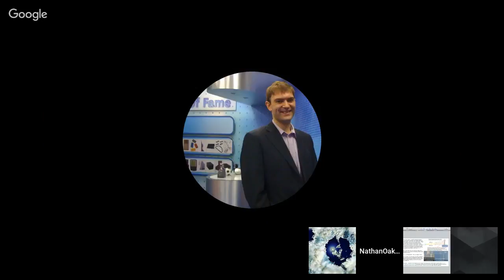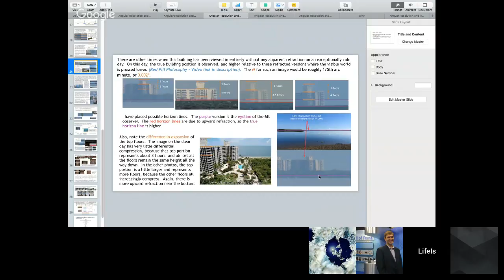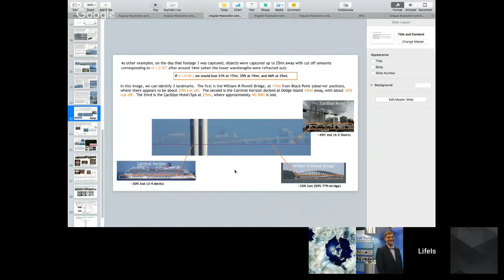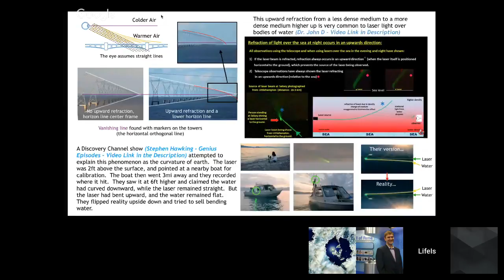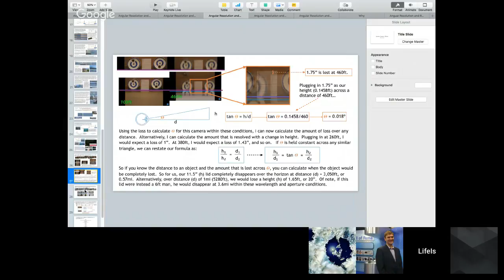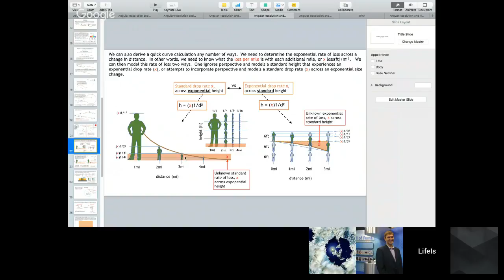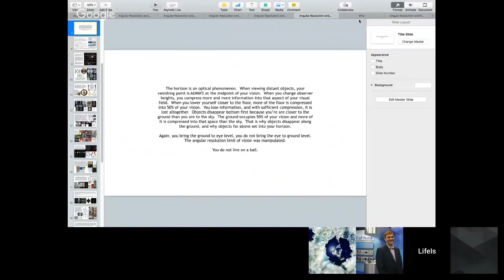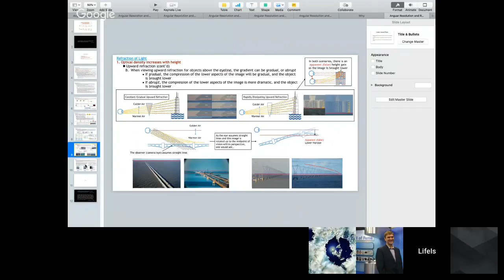QED The Horizon - Flat Earth Diffraction Limit Part 6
Bitcoin
3HjUKrNhZo2secyRF1U726wN6dpicxerKd
Lite coin
MMwe7NSHqyqVSFwri1hFGwKGEsWGD1cSEu
Ethereum
0x9a6f4865de43efba4922f93057373ac60806b0ef
Ripple
rXieaAC3nevTKgVu2SYoShjTCS2Tfczqx